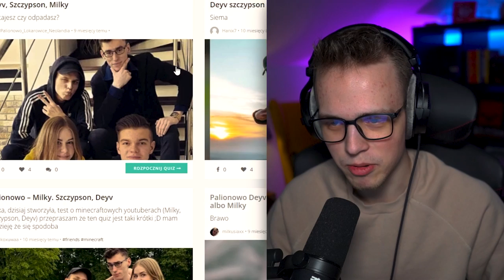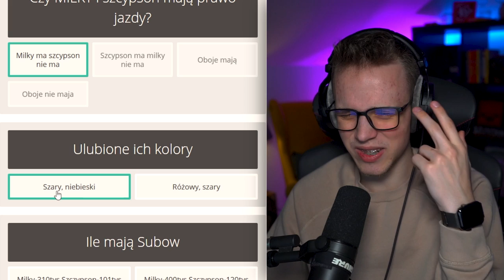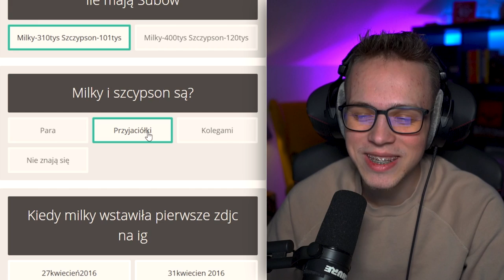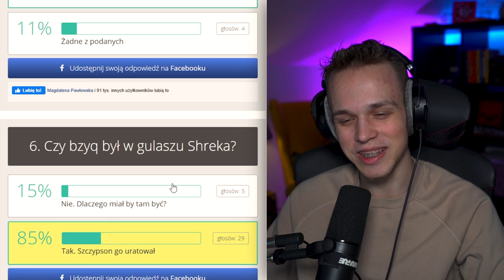CZY JESTEŚMY RAZEM?!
✔️ ODCINKI CODZIENNIE o 19:19

🔥 ZOSTAW LAJKA A BĘDZIE MI MIŁO ;3 pozdro